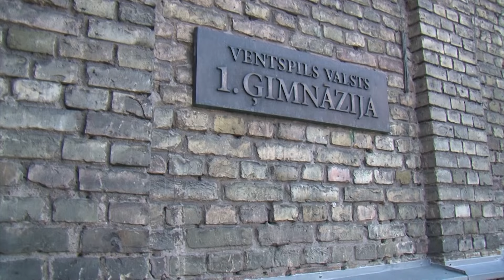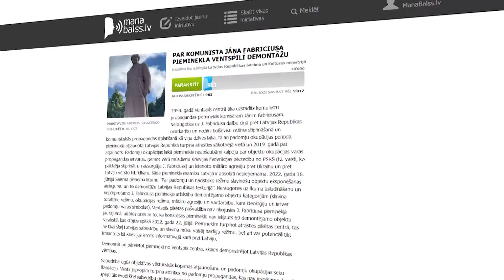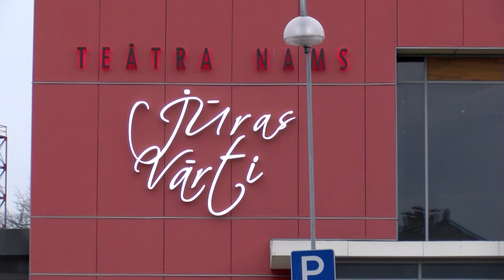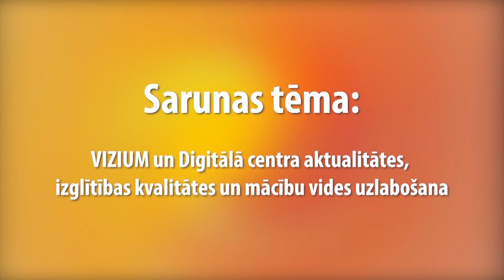Skats no Ventspils 05.11.2024